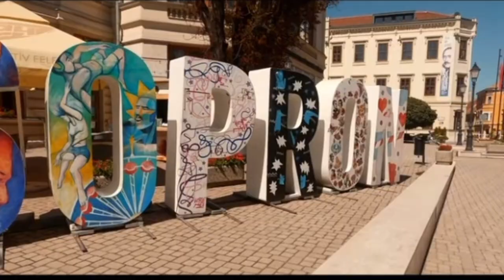GTA 6 Trailer, de Sopron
Zene: Love Is A Long Road
Előadó: Tom Petty